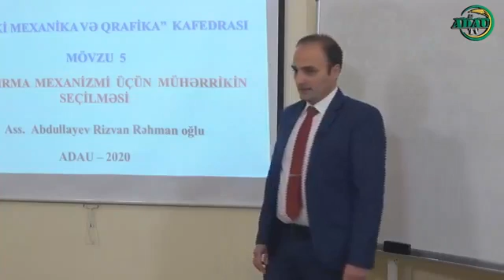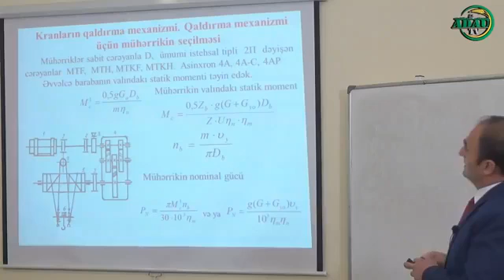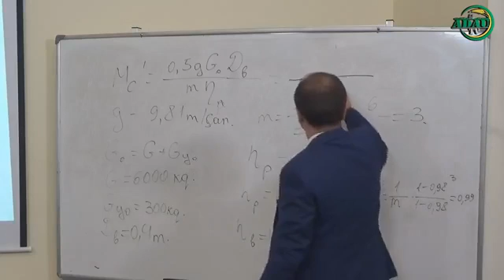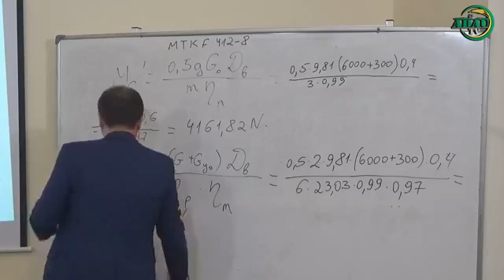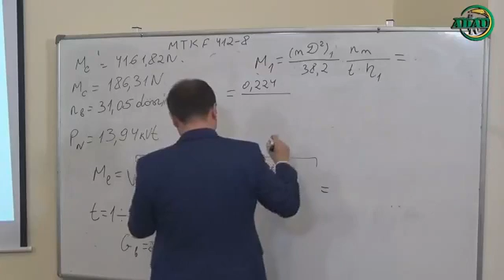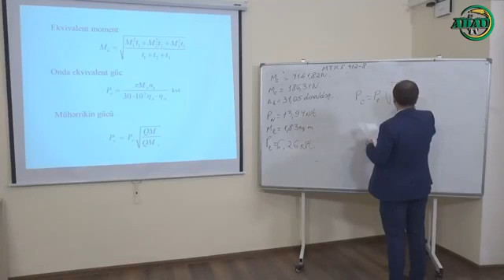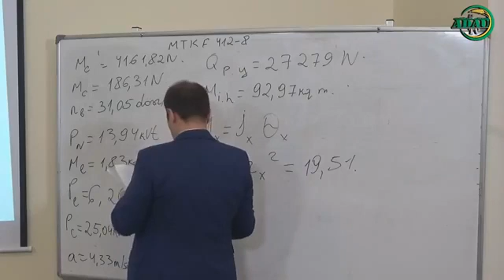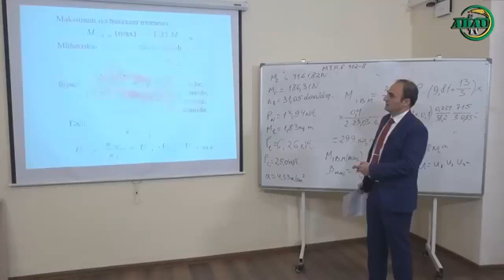Qaldırma mexanizmi üçün mühərrikin seçilməsi (Online dərs - 213)